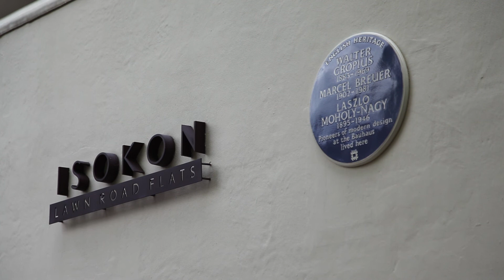Isokon 9th July 2018 - Speeches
English Heritage Blue Plaque unveiling ceremony